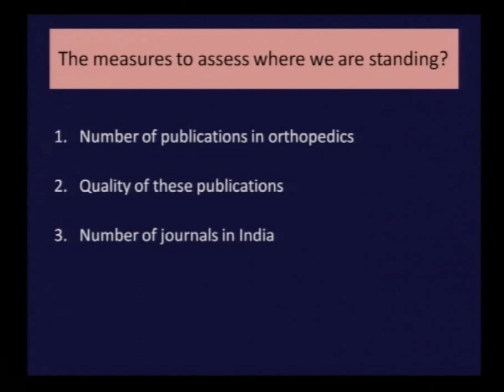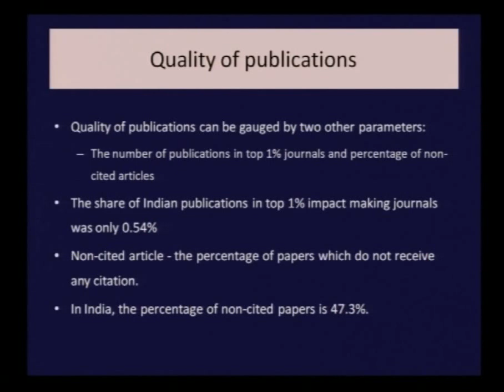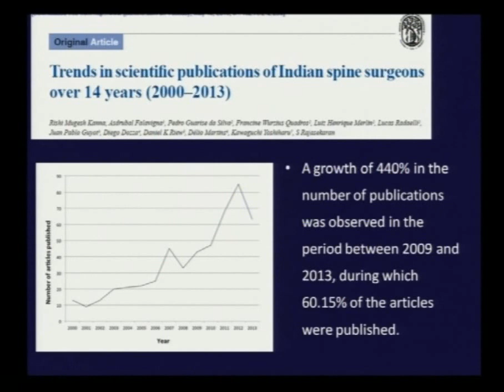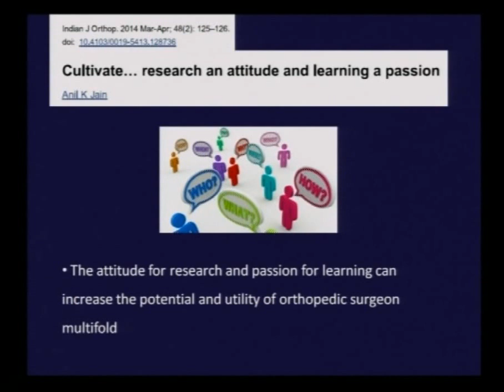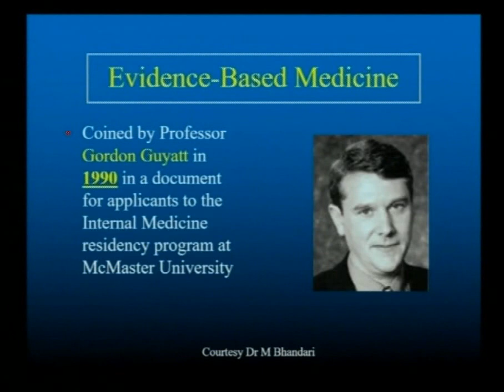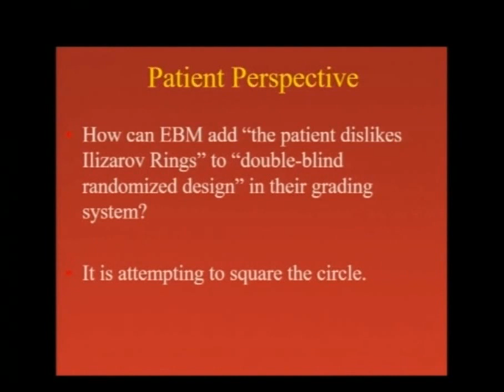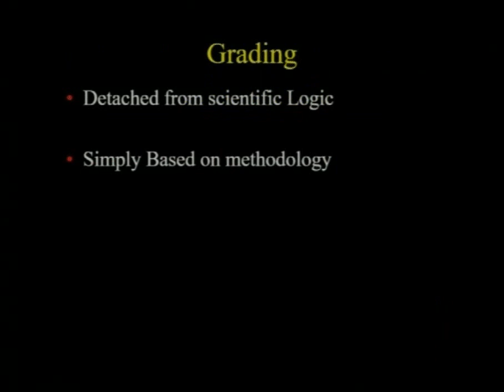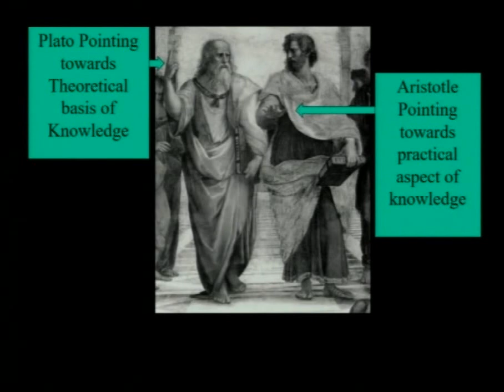Where does India stand in Orthopaedic Research?